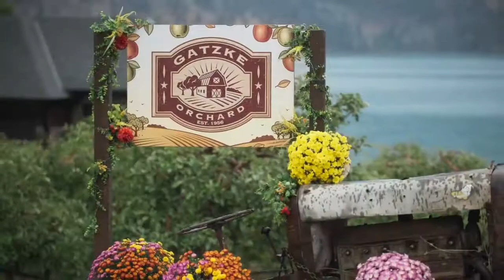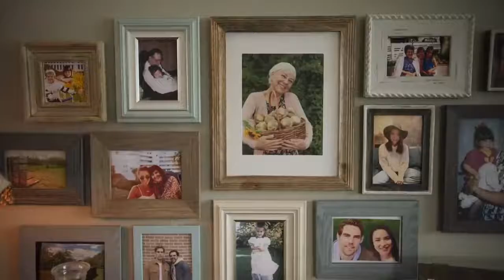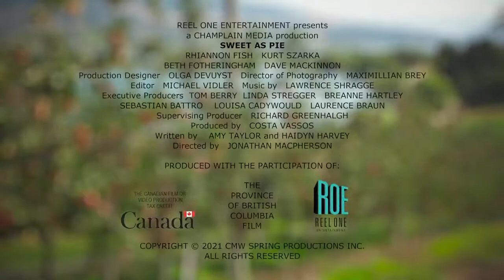Sweet as Pie Official Trailer (2022) - Rhiannon Fish, Roark Critchlow, Mercedes De La Cruz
Check out the official Sweet as Pie Trailer starring Rhiannon Fish, Roark Critchlow, Mercedes De La Cruz

UK Release Date: 2022
Starring: Rhiannon Fish, Roark Critchlow, Mercedes De La Cruz
Directed By: Jonathan MacPherson

Synopsis: Tamara visits her family's apple orchard in hopes of taking a break from life. She begins to fall for her childhood best friend and now the farm manager, Will, and together they go to great lengths to keep the orchard alive.